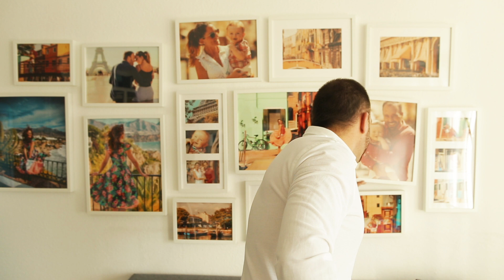How Daniel made 10 Photoshoots on the streets with Strangers on 1 Day...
Daniel also did 10 shoots on the street within 4 hours - he used the Canon 5D and the 50mm f1.8 lens - in the end, it does not matter which equipment you use, as long as you are emotionally in front of people.

You would like to have such experiences and address every person you want to photograph?

Then learn today with our video course on "Extraordinary Street Photography by Dirksón!" how you too can start your portrait business on the street:

Like Daniel, you would like to address people by your side and photograph them and help me? Then meet me in a city in northern Germany and we both travel through the streets, so that you experience great photography experiences like Daniel: